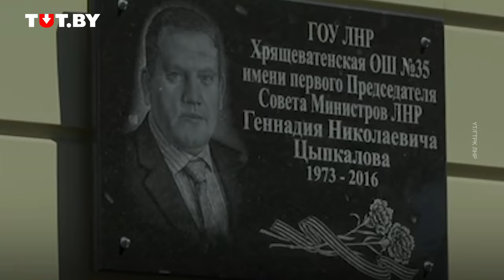Захарченко, Гиви, Моторола. Как убивали лидеров ДНР и ЛНР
31 августа был убит глава ДНР Александр Захарченко. Он получил смертельное ранение при взрыве в кафе в центре Донецка. Пик убийств политиков и военных в ДНР и ЛНР пришелся на 2015 год. Тогда в республиках началось централизованное формирование армейских корпусов — несогласных устраняли. TUT.BY вспоминает, как убивали лидеров ДНР и ЛНР.